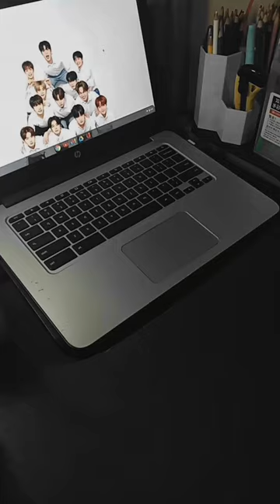📦 : affordable tripod for your videos ★ !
hi youtube peeps! i'm just uploading some unboxing videos from my tiktok & ig reels :)

faqs:
☆ edit - capcut & vllo
☆ cam - samsung a03s
☆ from - 🇵🇭
☆ fandom - armyteumezen